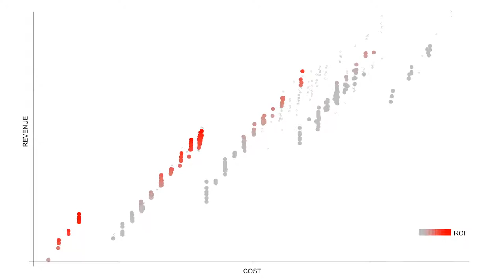Computational Design Optimization - Tối ưu thiết kế với thuật toán (2)